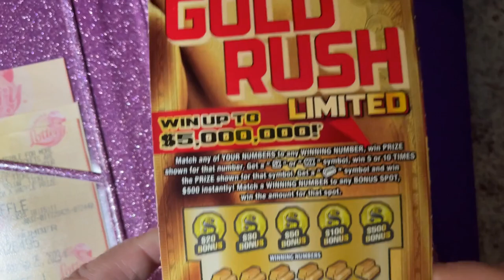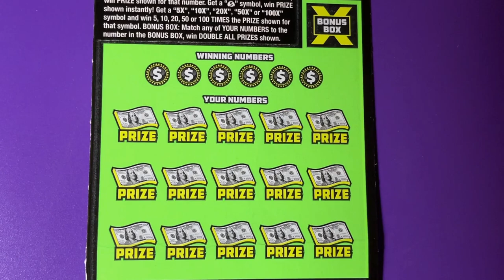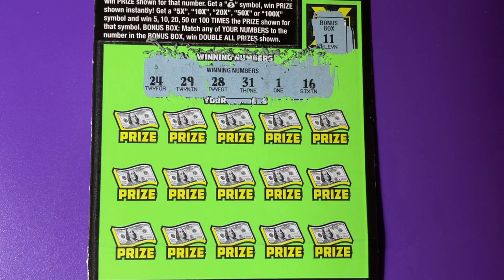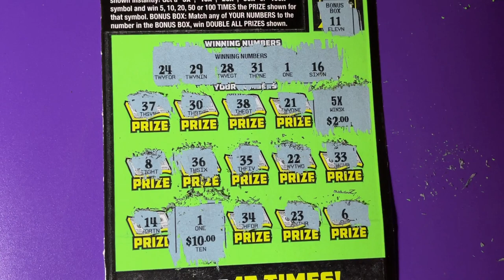100X Lottery Ticket 20 Wins!